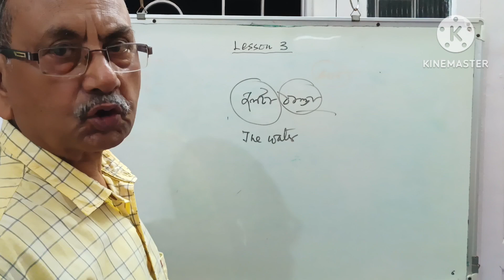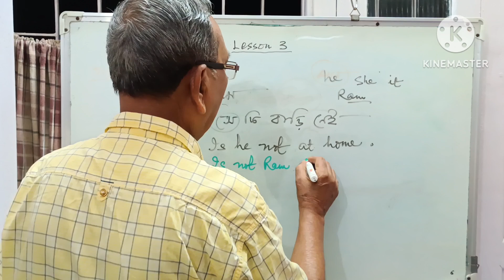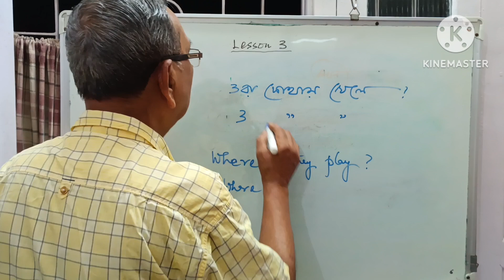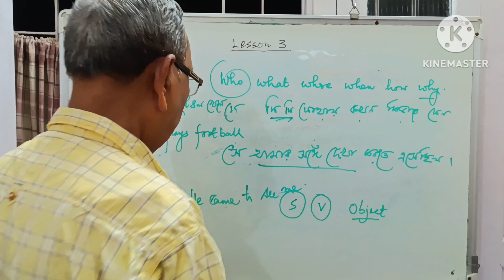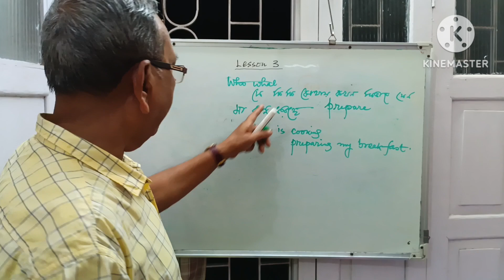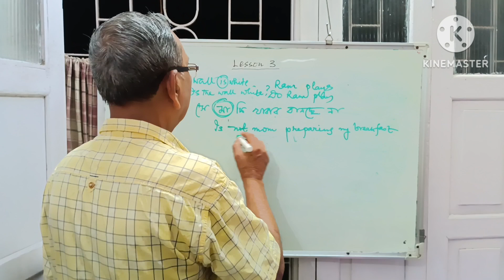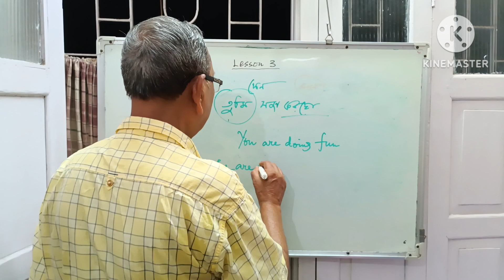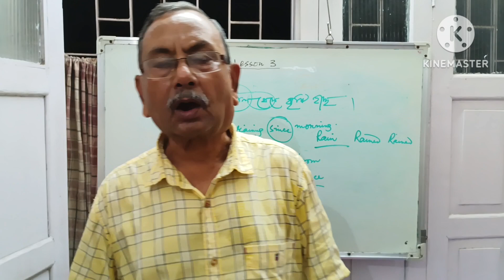ইংরাজী লেখা বা বলার সহজ Tricks.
Tense -মুখস্ত না করে কি ভাবে অতি সহজেই আমরা ইংরাজী লিখতে বা বলতে পারি তা বোঝানো হয়েছে সেই সঙ্গে বোঝনো হয়েছে sub+verb+obj এতো কিছু না ভেবেও কি ভাবে সহজেই ইংরাজী লিখতে বা বলা সম্ভব|